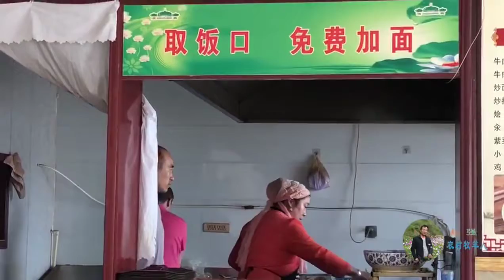這就是傳說中的蘭州拉麪，7元一碗你們覺得划算嗎